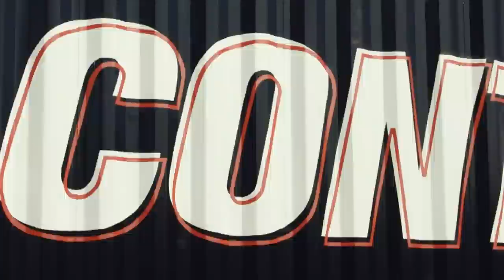Het beste van Wesley Sonck en Pedro Elias in De Container Cup: week #2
Het hilarisch duo Wesley Sonck en Pedro Elias zijn weer van de partij in het tweede seizoen van De Container Cup. Bekijk hier de beste fragmenten uit week 2.

▶ VOLG De Container Cup op social media!

▶ OVER De Container Cup:
30 Belgische topatleten en 10 Bekende Vlamingen nemen het dagelijks tegen elkaar op in een even heroïsche als unieke zevenkamp.

Elke donderdag komen twee BV's tegen elkaar uit in een sportief duel. Zo staan de kroonprinsen van twee realityfamilies tegenover elkaar, vechten twee politieke zwaargewichten hun geschillen uit in de container, laten twee Voices van Vlaanderen van zich horen en strijden twee Olympische Kampioenen voor Container Cup-goud: Viktor Verhulst vs. Francesco Planckaert, Bart De Wever vs. Georges-Louis Bouchez
Helmut Lotti vs. Natalia en Tia Hellebaut vs. Kim Gevaert.